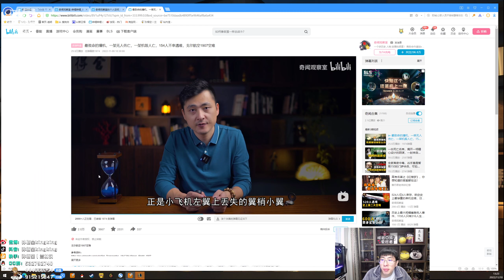【猴哥】蘭林漢悟空：奎桑提VS諾手 國服 我可以不用點燃 但是他別用疾跑（20221112P2)